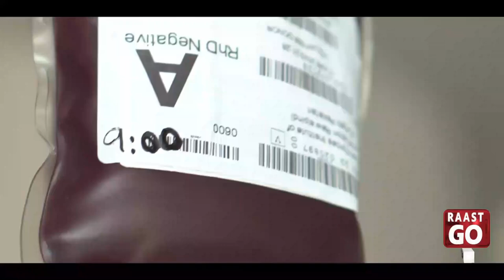Sundas Foundation | The story of Pursue life | Ahsan Cheema | Gujranwala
For 26 years, the center of Karamat has been hidden from the human eye | Disappointment won't go anywhere near the viewers of the video..